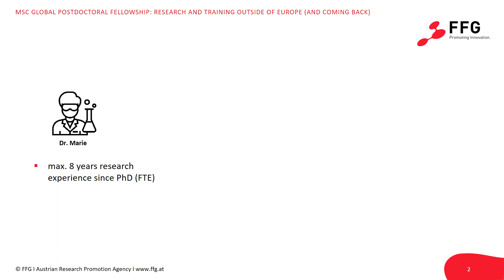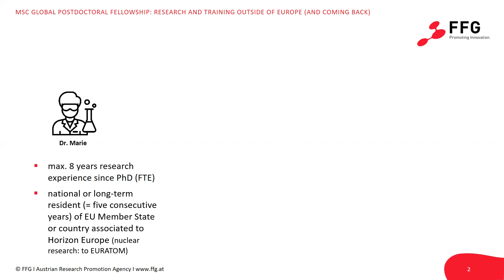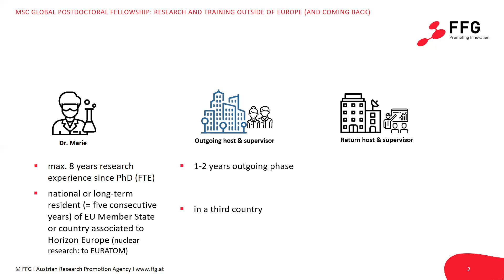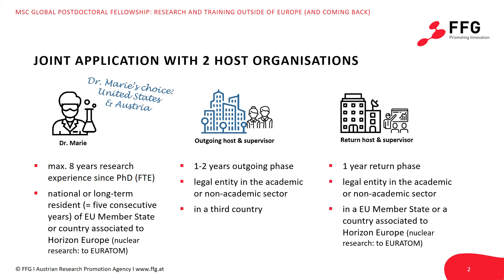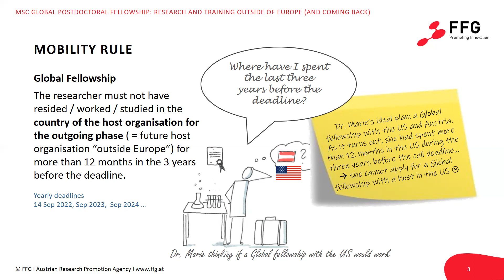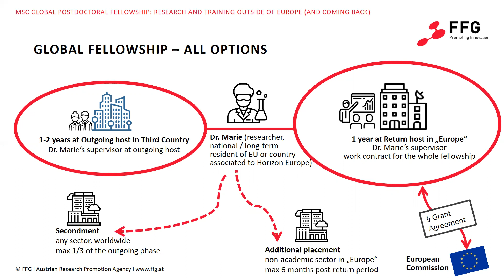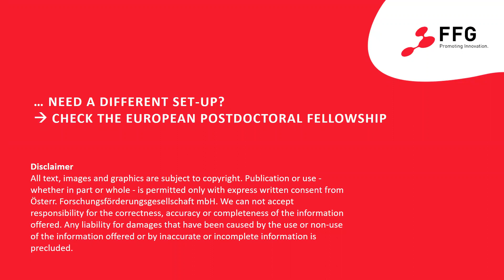Explained in 7’: The Marie Skłodowska-Curie Global Postdoctoral Fellowship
Horizon Europe: The Marie Skłodowska-Curie Global Postdoctoral Fellowship in 7'